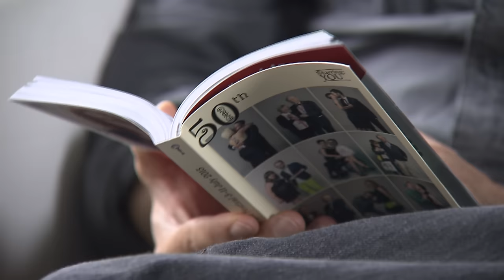Interview with Florin Şerban / Rozhovor s Florinem Şerbanem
Interview with Florin Şerban, director of the film Box (Official Selection - Competition) / Rozhovor s Florinem Şerbanem, režisérem filmu Box (Hlavní soutěž)